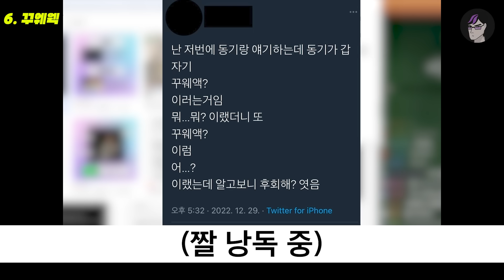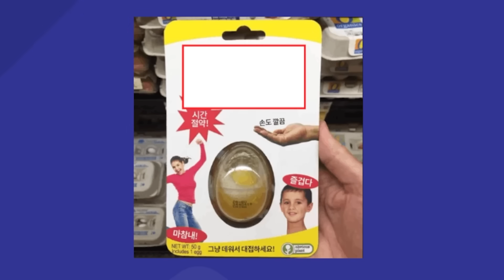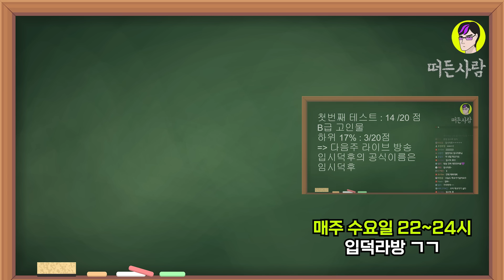KIJUL? 묵찌빠? 이거 다 알면 밈잘알 ㅇㅈ ㅋㅋㅋ 2024 신조어 테스트 | 입시덕후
자존심 너무 상한다..
후~